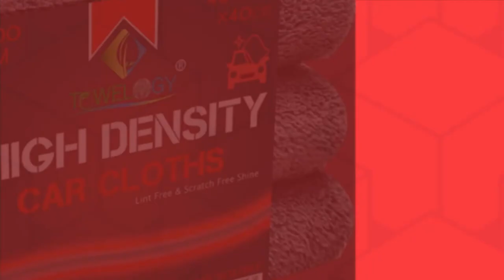Best Auto / Car Drying Towels in 2022 Car Washing#Car Detailing#Car Drying & Buffing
Best Drying Auto Towels in 2023

You could, of course, simply leave your car to bake in the sun after washing it. If you want to avoid water marks, use one of the best car drying towels to dry your car's paint and glass. You'll be doing yourself a favour by wiping down your automobile and making it immaculate and glossy.

With these top options for the best car drying towel, you can get that squeaky clean-and-dry look after washing your car.

Meguiar's X2020EU Supreme Shine Microfibre Car Cleaning Towels (3 Pack), Yellow

Microfibre Car Drying Cloths 1200gsm Thick & Plush , 600gsm Polishing / Detailing Towel, 800gsm Buffing Cloth & 520gsm Edgeless Cleaning & Washing Towels Set | Pack Of 4 Yellow/Grey 40cmx40cm

Car Cleaning Kit, Armor All, Microfibre Drying Towel, Set of 2

GTF Microfibre Car Cleaning Cloths, Upgraded 1200gsm Ultra-Thick Car Drying Towel Microfiber Cloth for Car and Home Polishing Washing and Detailing 16'' x 16''(3 pack)